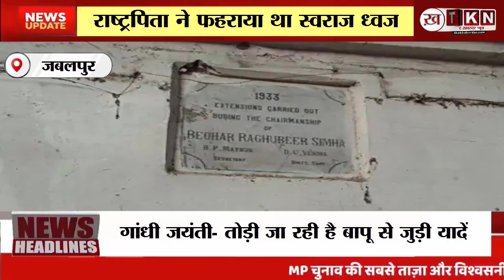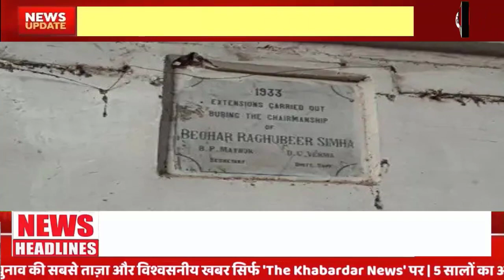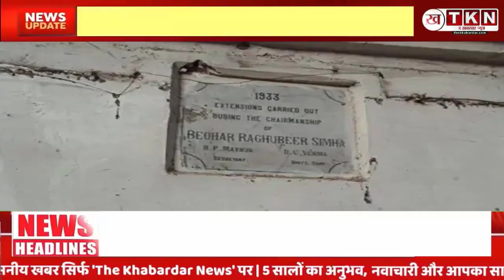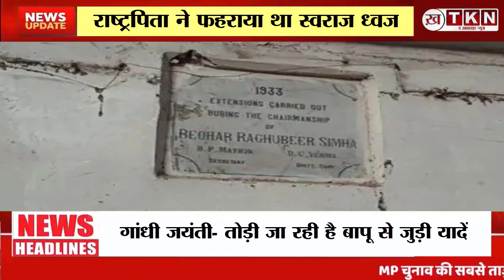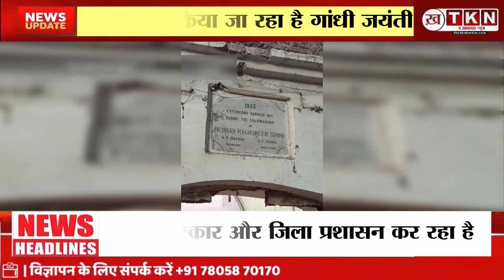Gandhi Jayanti के दिन Mahatma Gandhi की Jabalpur की यादें मिटाने पर विवाद गहराया । MP News.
Jabalpur News: क्टूबर गांधी जयंती...इस दिन पूरे देश में गांधी जी को याद करते हुए कई कार्यक्रम होते है। हम आपको बताते है कि कैसे मध्यप्रदेश के जबलपुर में राष्ट्रपिता महात्मा गांधी की यादों को मिटाने का काम राज्य सरकार और जिला प्रशासन कर रहा है। जबलपुर जिला पंचायत ऑफिस जो कि पहले जिला परिषद कहलाता था। वहां पर सरकार और जिला प्रशासन महात्मा गांधी की ऐतिहासिक यादों से भरी इमारत को तोड़ने का काम कर रहा है। बताया जा रहा है कि प्रशासन ने गांधी जी की यादों से भरे भवन को तोड़कर इसमें कई मंजिला भवन बनाने की स्वीकृति दी है। दरअसल दिसंबर 1933 में राष्ट्रपिता महात्मा गांधी जब जबलपुर आए थे उस दौरान उन्होंने संभवतः पहली बार स्वराज ध्वज को जबलपुर जिला पंचायत जो कि उस समय जिला परिषद के नाम पर पहचाना जाता था, वहां फहराया था। प्रशासन आज गांधी जी की यादों को मिटाकर उस पर पांच मंजिला इमारत बना रही है। सरकार के इस निर्णय का विरोध होना भी शुरू हो गया है।